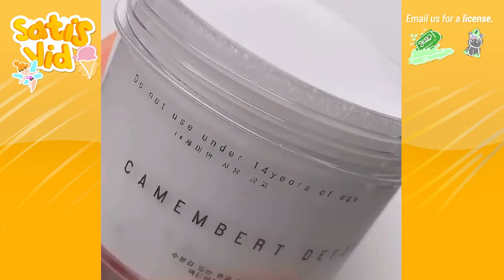1 Hour Oddly Satisfying Slime Videos - Relaxing Slime ASMR Video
1 Hour Oddly Satisfying Slime Videos - Relaxing Slime ASMR Video